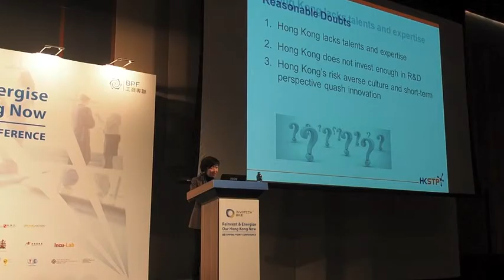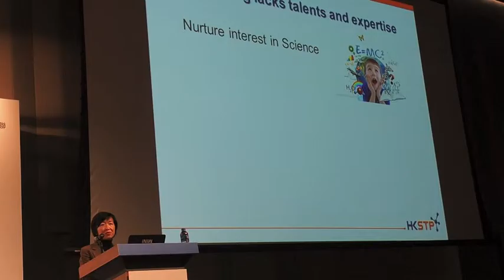[Tipping Point Series] Fanny Law addresses skeptics to Hong Kong's transformation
Mrs Fanny Law GBS JP, Chairperson of HKSTP & Member of HKSAR Executive Council, addresses skeptics to Hong Kong's transformation into an innovation and technology hub in five points.